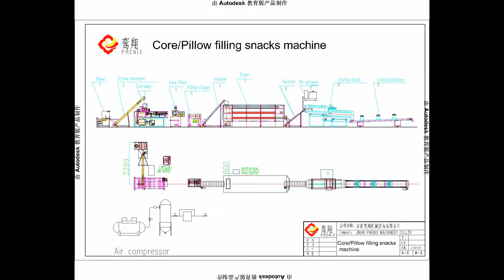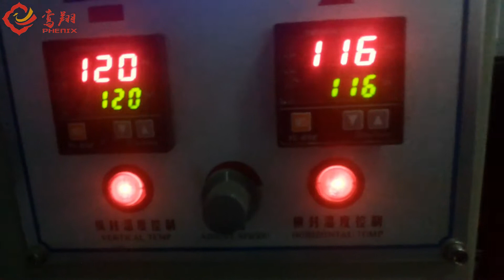Chocolate/ Cream Core Filling Snacks Food Machine | Jinan Phenix Machinery ®